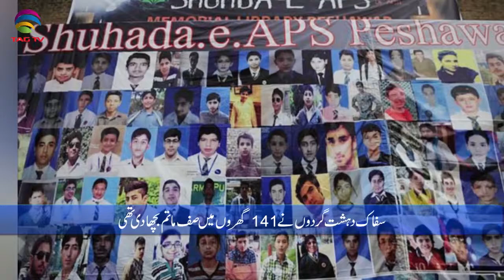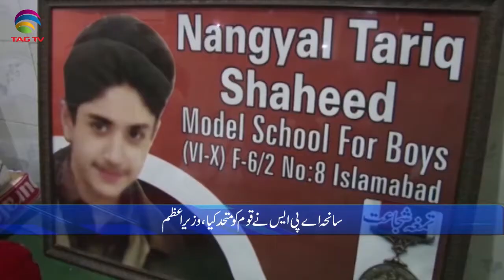Pakistan News Bulletin with Waqar Hussain - December 16, 2020